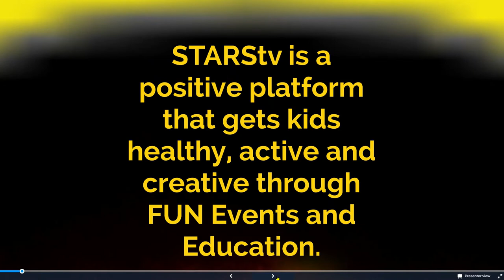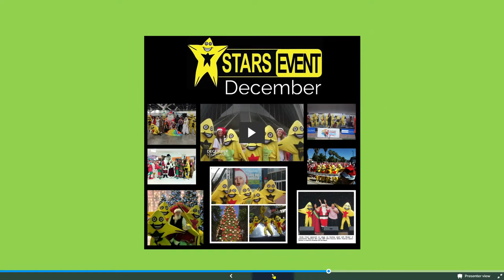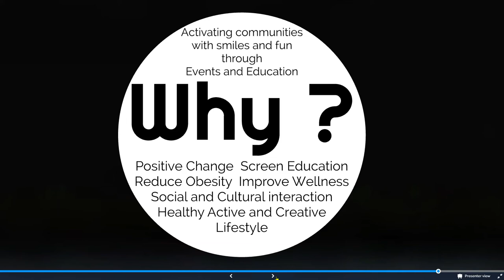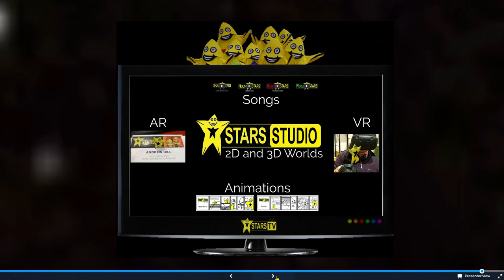Catch the STARS be on STARStv - OVERVIEW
Instagram.com/STARStv
A year plan of Community Events and Online education experiences to get kids healthy active and creative in a positive environment.